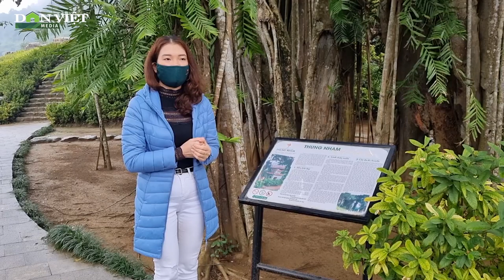Cây Đa Hơn 1.000 Năm Di Chuyển Giữa Rừng Thung Nham | Báo Dân Việt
Báo Dân Việt | Hiện tượng cây đa hơn 1.000 năm tuổi được người dân gọi với cái tên “cây đa di chuyển” thuộc thôn Hải Nham, xã Ninh Hải (huyện Hoa Lư, tỉnh Ninh Bình). Cây đa cứ 300 năm sẽ tiến hành di chuyển…, hiện cây đa di chuyển ở cuối bước ba, đầu bước tư.

Mời quý vị và các bạn xem thêm: Nghệ An, Số Lượng Công Dân Nộp Hồ Sơ, Làm Hộ Chiếu Và Giấy Thông Hành Tăng Đột Biến